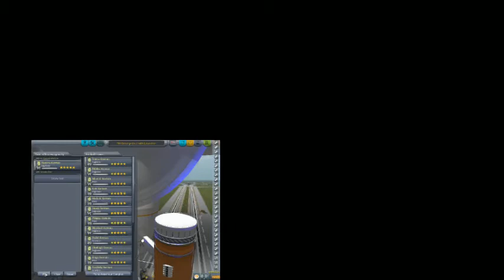kerbal space star trek